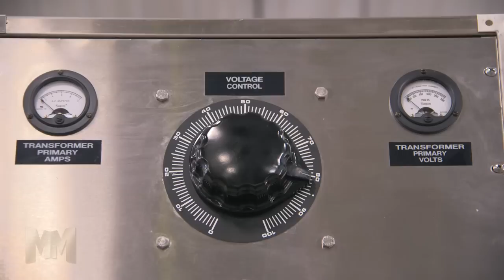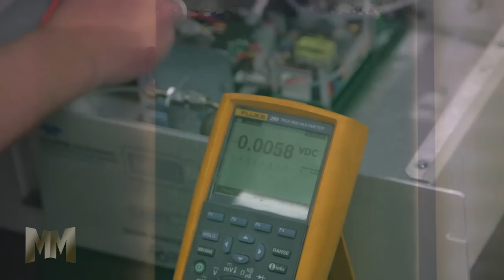Ozone Solutions featured on Manufacturing Marvels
Ozone Solutions was featured on the Manufacturing Marvels segment of Fox Business News.